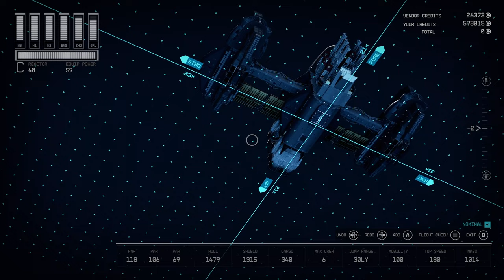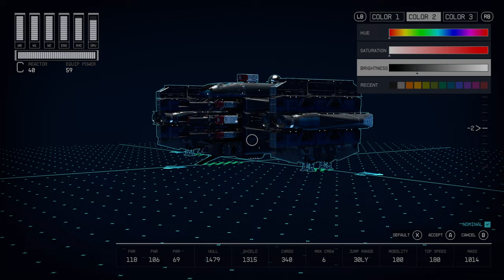Starfield - RONIN, Class C Sienar Fleet Systems Advanced Interceptor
The Star Wars inspo is at it again. Very nimble and very deadly, the RONIN has Class C power with Class A speed. An Advanced Interceptor, the RONIN is built to locate and run down the fastest ships in the settled systems. Clearly derived from a TIE fighter, this ship layout is a favorite. She has a presence about her.

Parts List -

cockpit - taiyo himeji command bridge

reactor - xiang pinch 8z

grav drive - reladyne rd-2000 beta grav drive

gear - deimos 320cb landing gear x2

bay - taiyo ship bed 200 landing bay

docker - deimos 100dp slim docker

fuel - ballistic solutions 500t he3 tank

habs - taiyo armory 2x1 bottom, taiyo companionway 1x1 mid x3, taiyo control station 2x1 top a, nova cross passage x4, taiyo captians quarters 2x1 mid,

shield - odin 3050-C shield generator

weapons - exterminator 95mev auto helion beam x3, obliterator 250mev auto alpha beam x3, eradicator 75mev auto neutron beam x3

engines - reladyne white dwarf 3015 x4

cargo - none

Happy Building